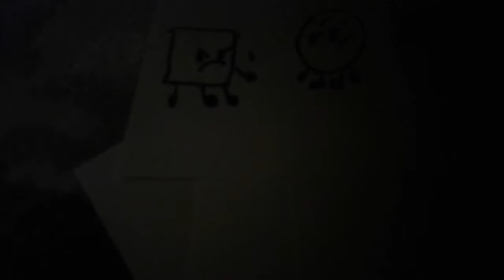Oa fan art for my birthday